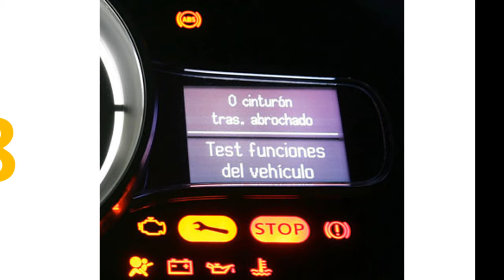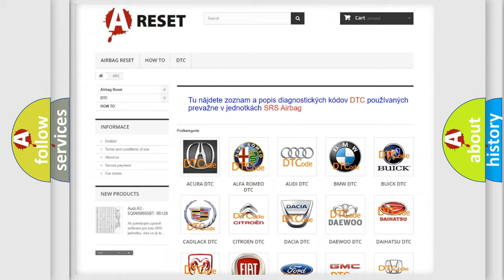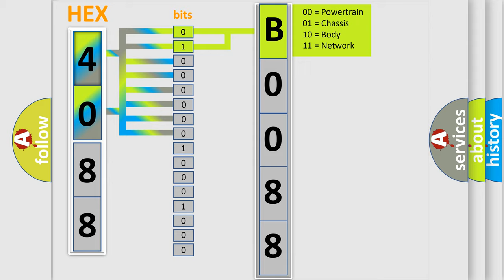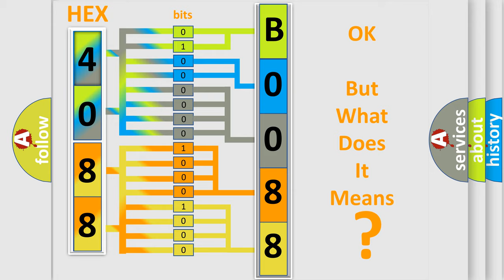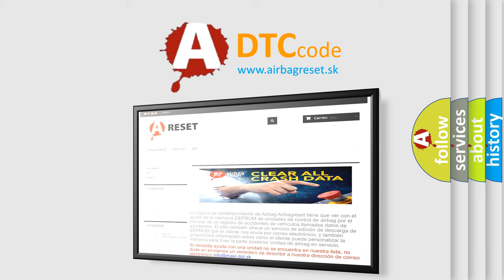DTC GMC B0088-71 second Short Explanation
Contents:
0:21 Basic DTC analysis according to OBD2 protocol standard.
1:48 Insight into programming
2:58 A diagnostically understandable description of the Diagnostic Trouble Code
3:05 Basic error definition

Make:
GMC
Code:
B0088 71
Definition:
Lost Communication with Lateral Acceleration Sensor Module
Description:
Cause:
Failure Type:
Actuator Stuck